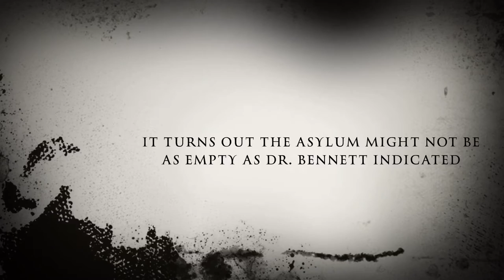The Rouleau Asylum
My Name Is Jason